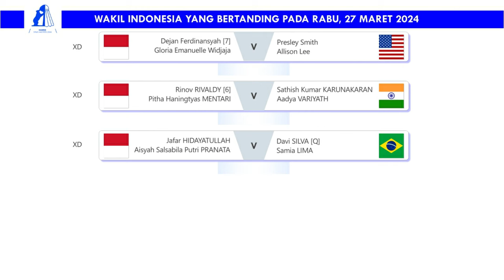Hasil Spain Masters 2024 Day 1 Tadi Malam. Sabar/Reza & Ana/Tiwi Ke 16 Besar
Hasil Badminton Madrid Spain Masters 2024 Day 1 Tadi Malam. Sabar Karyaman Gutama/Moh Reza Pahlevi Isfahani & Febriana Dwipuji Kusuma/Amalia Cahaya Pratiwi Lolos 16 Besar